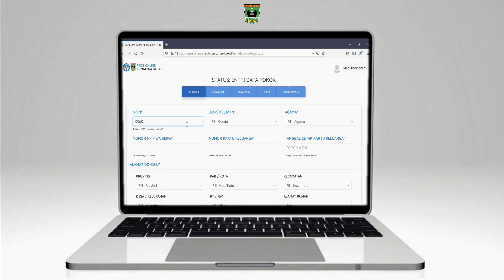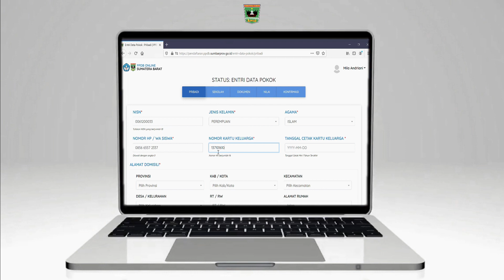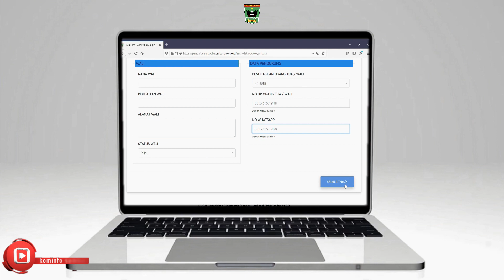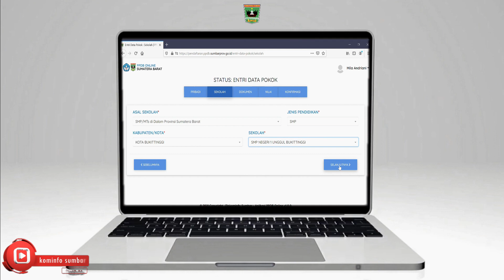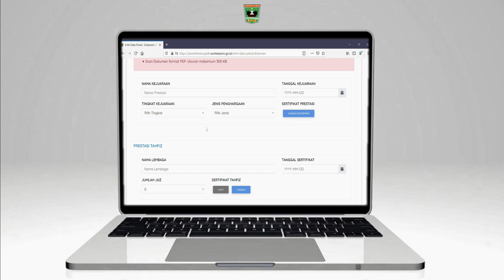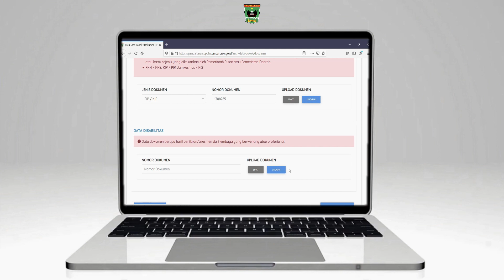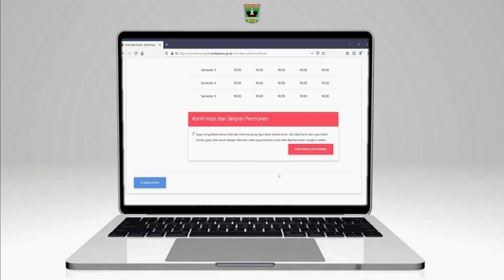Panduan Entri Data Pokok untuk Siswa yang Tamat sebelum tahun PPDB berjalan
Berikut panduan entri data pokok untuk siswa yang tamat sebelum tahun PPDB berjalan atau siswa penyetaraan Paket B dan siswa yang berasal dari luar Sumatera Barat:

1. Peserta didik yang telah memiliki akun, dapat login ke halaman pendaftaran.ppdb.sumbarprov.go.id
2. silahkan login menggunakan NIK dan password yang telah teregistrasi
3. Entri data pokok pribadi anda dengan mengikuti aturan yang tertera pada form input
4. Pastikan semua data yang bertanda bintang merah wajib terisi dan data yang diisi sesuai dengan format yang ditemtukan
5. masukkan alamat domisili sesuai dengan alamat Kartu Keluarga
6. pilih titik koordinat alamat domisili anda pada Map lalu simpan
7. Masukkan data orang tua atau wali anda, lalu klik selanjutnya
8. Tahap selanjutnya masukkan data sekolah asal anda, lalu klik selanjutnya
9. kemudian unggah data dokumen yang dibutuhkan untuk syarat pendaftran PPDB seperti foto, KK, Ijazah, Rapor, dokumen prestasi, afirmasi atau
10. pastikan dokumen yang diunggah sesuai dengan format yang telah ditentukan
11. Selanjutnya masukkan nilai mata pelajaran MTK, B.id, B.ing, IPA dan IPS dari semester 1 s/d 5 sesuai dengan rapor anda
12. Tahap selanjutnya adalah konformasi semua data yang telah di entri ke sistem
13. pastikan semua data sudah benar sebelum mencentang dan menekan tombol konfirmasi dan simpan
14. Silahkan tunggu data diverifikasi oleh admin